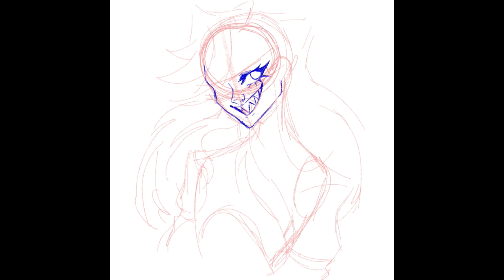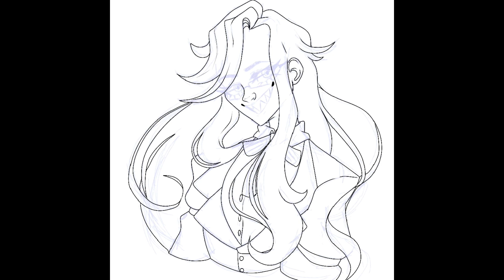Grell Sutcliff | Speedpaint 2: electric boogaloo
I missed doing grey scale drawings. I’m also a total Grell simp. She’s too good.